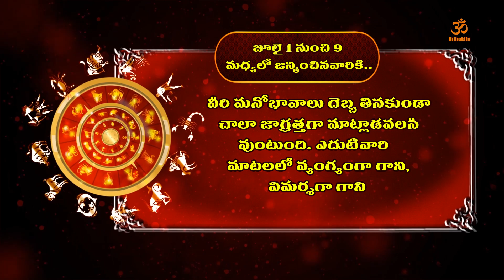మీ పుట్టిన తేది ప్రకారం మీ క్యారెక్టర్ |What Your Birthdate Says About You | Born On july 1 to 9th